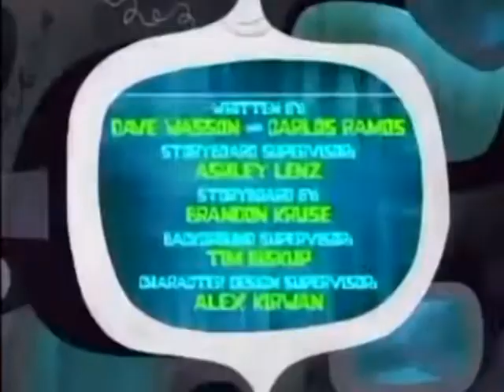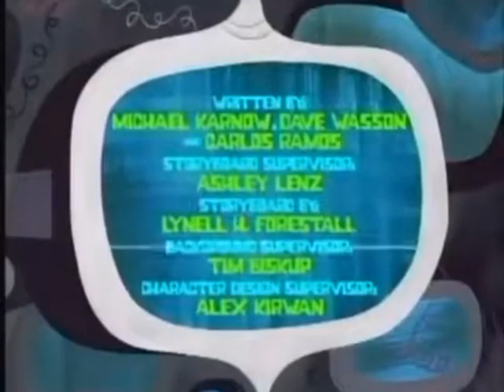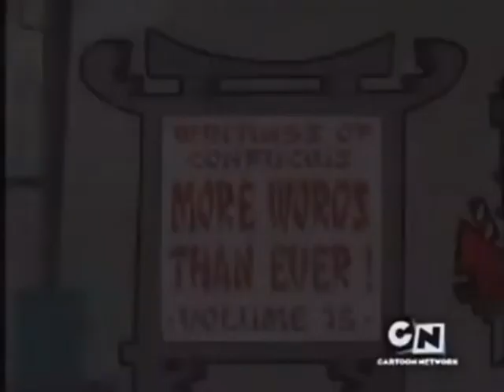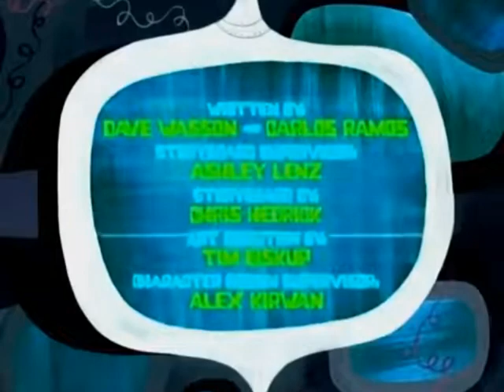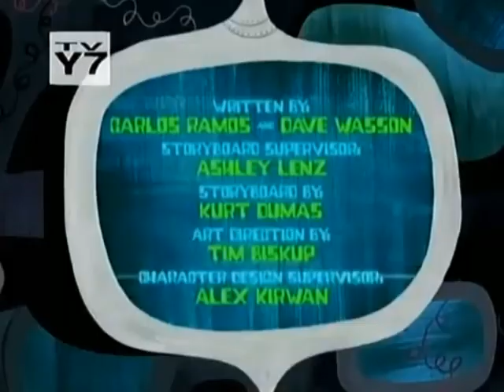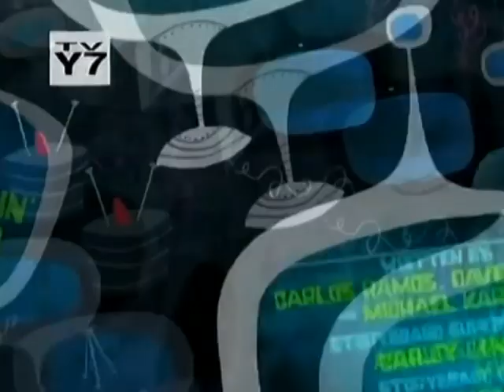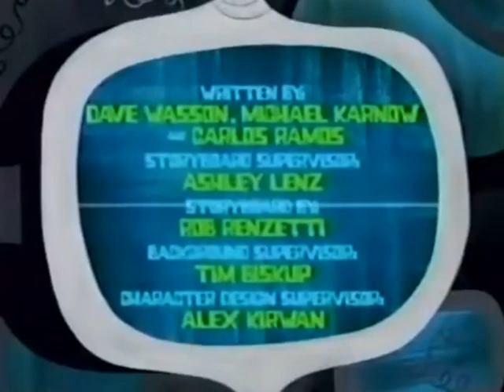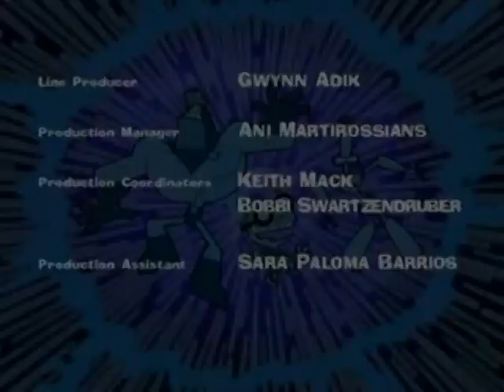El Escuadron Del Tiempo 2001 / Maraton Retro - Animados Latino